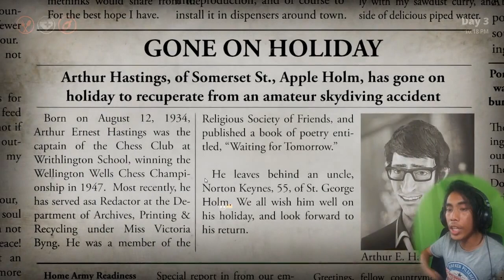WE HAPPY FEW - Welcome to The WasteLands! (Let's Play Part 2)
Welcome to the Dirtiest, saddest, shittiest, most melancholic part of town!
Side Missions featured:
- First Marriage - Finding a Chemical Station and Antiseptic.
- Mine Mine Mine
- Get the Ducky
- If you give a Pig a Pancake
- Simon Says?
- Repairing Lud's Bridge